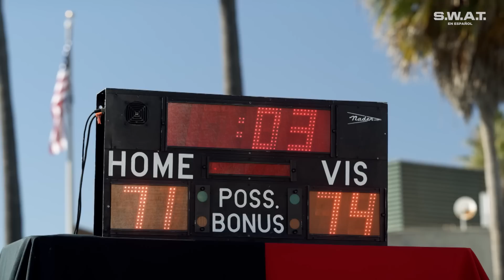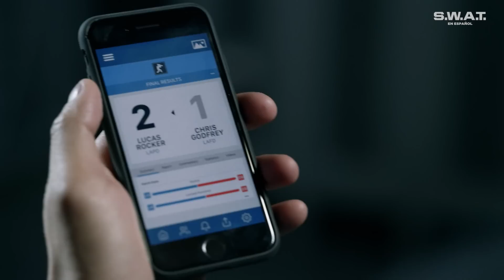La policía y los bomberos disputan el torneo "Placa vs. Placa" | Temporada 2 | S.W.A.T. en Español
Hondo sabe que debe atrapar a Kaito y el Plutonio antes de que tenga el detonador nuclear en sus manos. Mientras tanto, otros miembros del equipo S.W.A.T. participan en el torneo deportivo en pro a investigaciones del cáncer mamario, pero los bomberos hacen una jugada algo sucia que pone en riesgo su título. Hondo se reencuentra con un viejo amor que no funcionó y platican un poco de lo que ha sido sus vidas desde esa última vez.

¡No te pierdas los episodios completos de S.W.A.T., todos los Martes por AXN!

S.W.A.T.